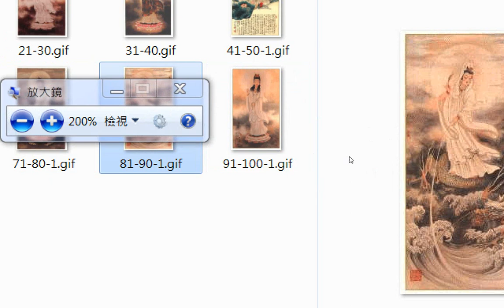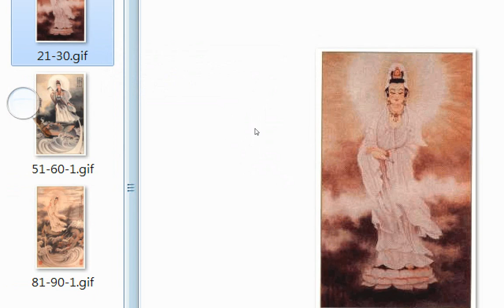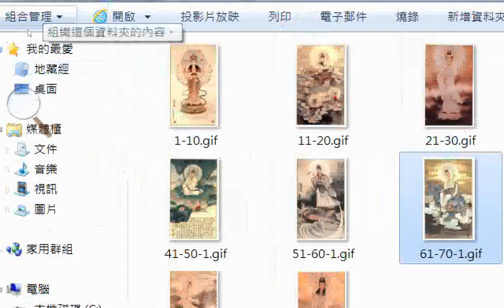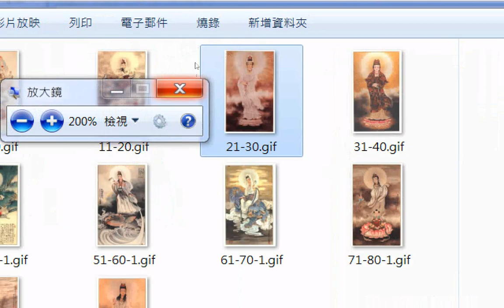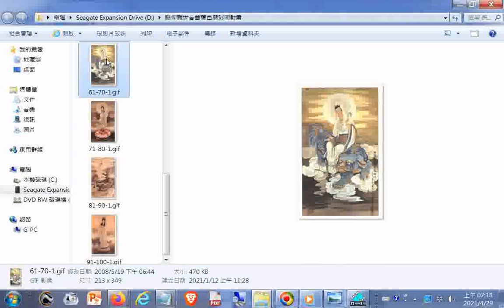瞻仰觀世音菩薩百態彩圖動畫+六十六條經典禪語--俠客文章+THE THREE TREASRUES OF TAO三寶心法中英對照_html_由善書圖書館網站分享_+INTRODUCTION TO DAO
.html先 天 大 道 簡 介中 英 對 照_善書圖書館網站分享+旅行開荒實用英文手冊+20120414g麻豆巷口角慶安宮集英社太平清歌與古漢樂演奏+青創沙龍_圓夢十二力+濟公活佛救世真經_國語版+活佛恩師慈訓論道